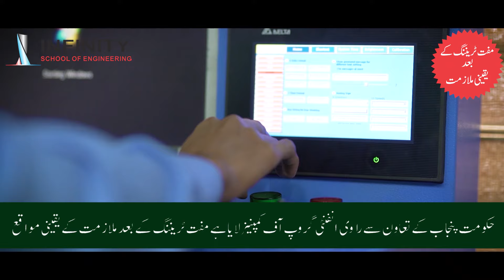Admissions Open in Infinity School of Engineering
We are providing free training and after successfull training we provide jobs to students.